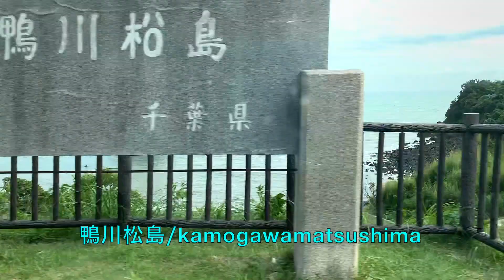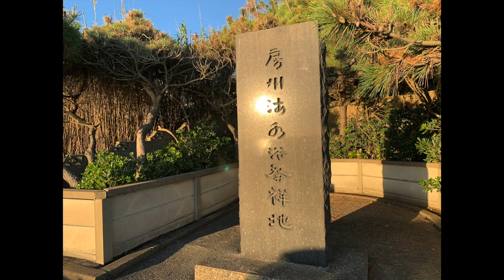JAPAN🇯🇵Around Boso Peninsula/CHIBA/Coastal Drive/Bullet Day Trip/2021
Drive around the Boso Peninsula in Chiba Prefecture ! /Japan
◎Bullet day trip

Japan is an island country surround by the sea and has many spectacular views of  the sea !

📷   :  iphoneX , Gopro9

Track: Ikson - As Leaves Fall [Official]

0:00　Around Boso Peninsula
 1:04　Choshi Bridge
 2:26 　Kimigahama Bridge
 5:02　Inubosaki
 6:37　Horikawahama Beach
 7:13　Motosuka Beach
 7:32　katakai Beach
 7:41　Kujukuri Toll Road
14:47　Awakamogawa Sta.
15:18　Kamogawamatushima
17:54　Wada fishing port
19:14　Chikura fishing port
22:47　The beach in front of Shirahama Town Sports  Park
26:17　Tateyama Bay
26:25　Hojo Beach
27:01　Cape Taibusa
30:05　Hota Beach
33:38　Kazusaminato Beach
34:12　Shinmaiko Beach